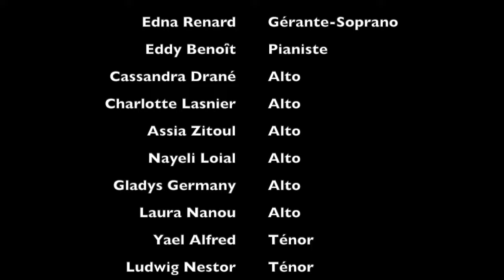Go down moses - Gospel Feel feat. Samantha Lavital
Concert de Noël à la Marie de Puteaux le 11 décembre 2016